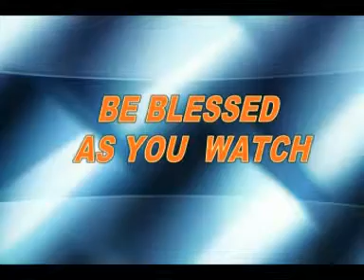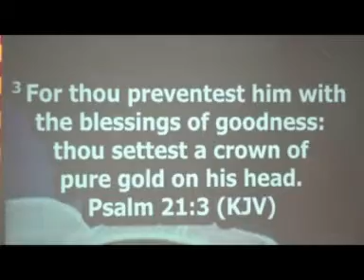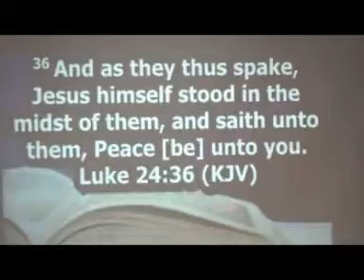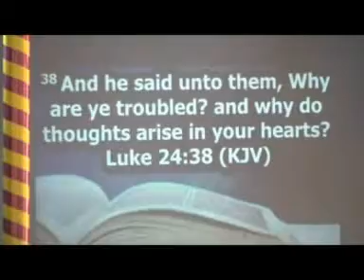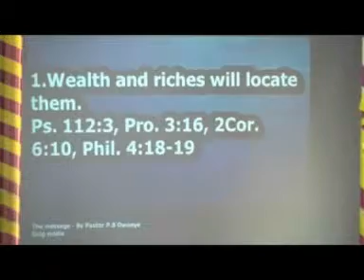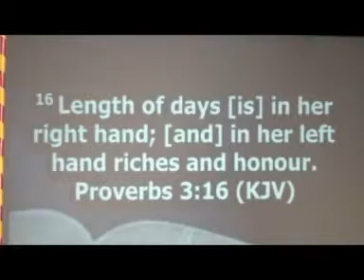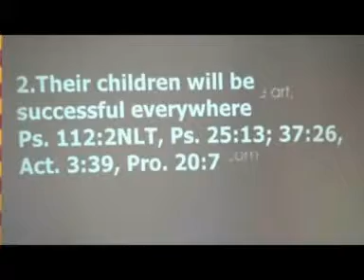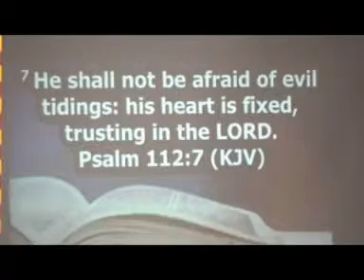You are welcome to the assembly of the fortunate, 27-01-2019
You are welcome to the assembly of the fortunate, 27/01/2019 Part 2
You are welcome to the assembly of the fortunate. Ps. 112: 1